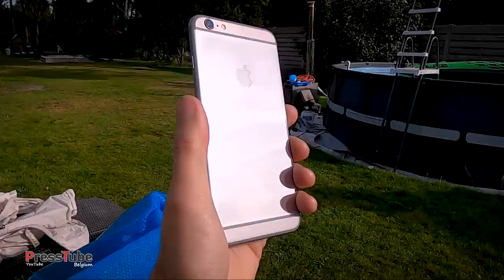Making WORLD’S MOST SHINY iPhone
In this video i'm turning a normal iPhone into the WORLD'S MOST SHINY iPhone !